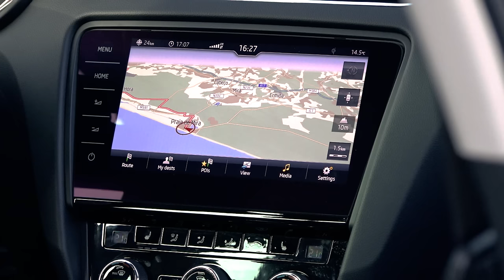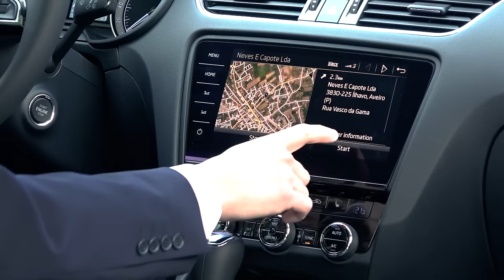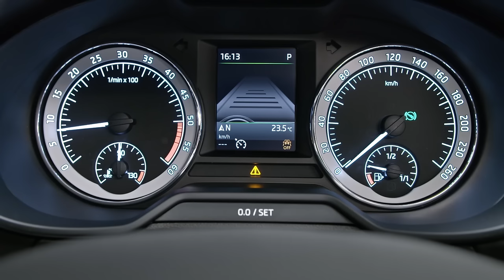SKODA OCTAVIA 2017 TEST | Fahrbericht & Review neuer 2.0 TDI Combi (Deutsch)